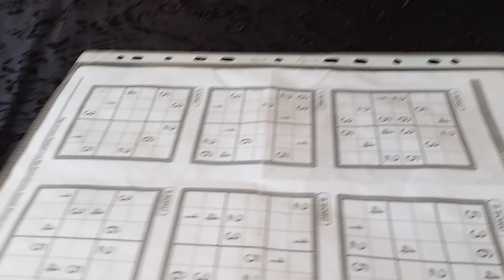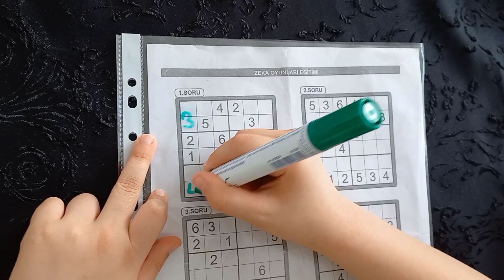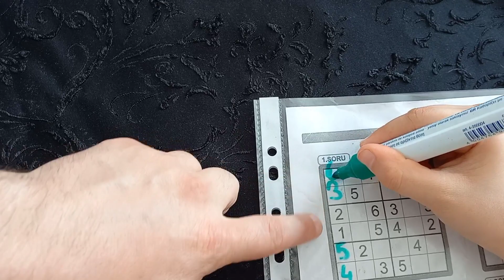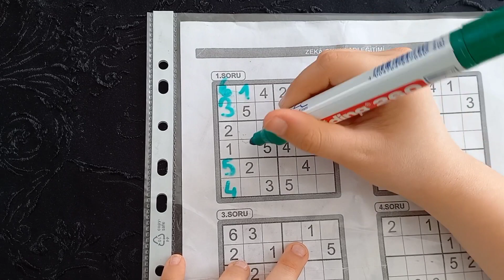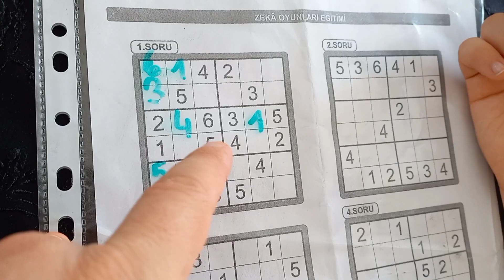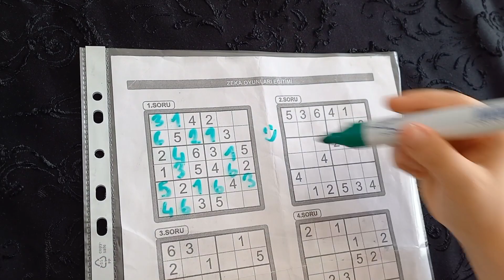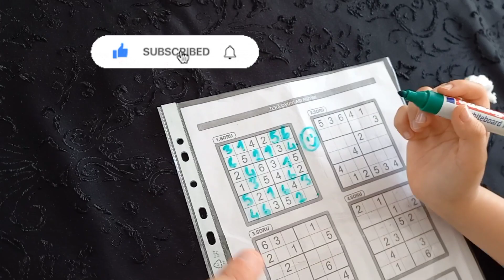Melis ile İpek Sudoku Çözdü! Kids Sudoku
Melis ile İpek Sudoku Çözdü! Kids Sudoku. Mutlu kalın.